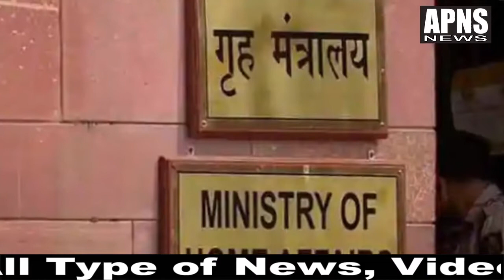नये लॉकडाउन में कर सकेगें ये ज़रूरी काम मोदी सरकार ने जारी किये दिशा निर्देश II APNS NEWS